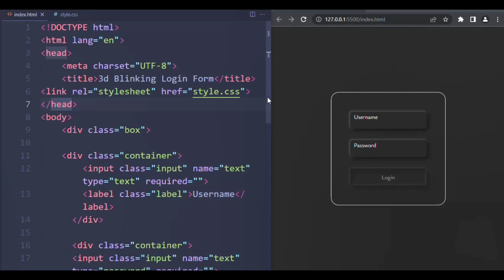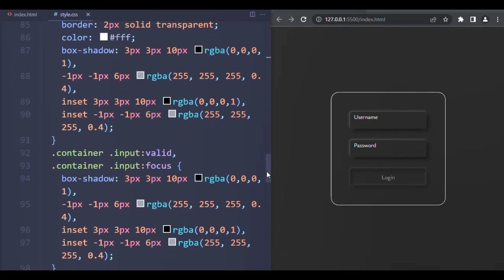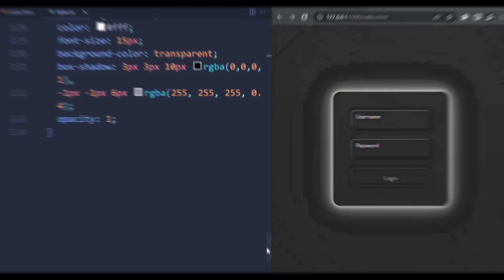Background Blinking Login Form Design using Html & CSS UI design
•Coding Ideas with Fahad - Daily Videos.

•Coding Ideas with Fahad - Pakistan First Coding Channel on Youtube

•Coding Ideas with Fahad - 3D Web Designing, Animation And Interesting Projects.
Also Watch My Old Videos
This Video is Just For Fun. |
And One Of My Interesting Projects. |
Music Get From YouTube Library. |